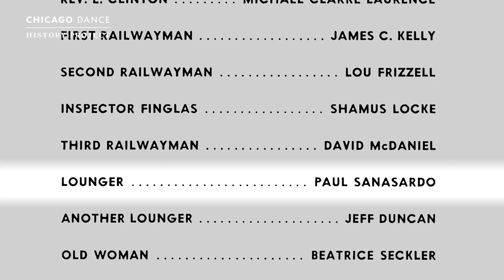Paul Sanasardo: Auditioning For Agnes de Mille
Dancer and Educator, Paul Sanasardo, only auditioned once and it was for Agnes de Mille in "Red Roses."
Artistic/Executive Director: Jenai Cutcher
Interviewer: Jenai Cutcher
Digital Media Production: Sean Rafferty